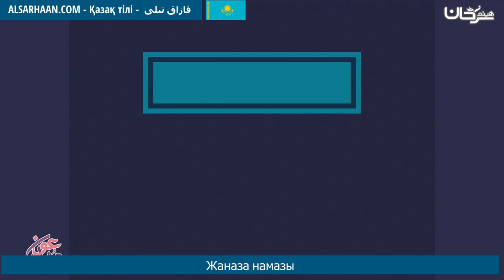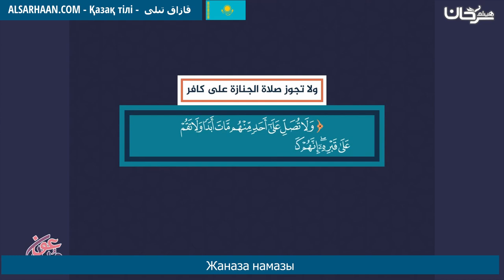Жаназа Намазы صلاة الجنازة